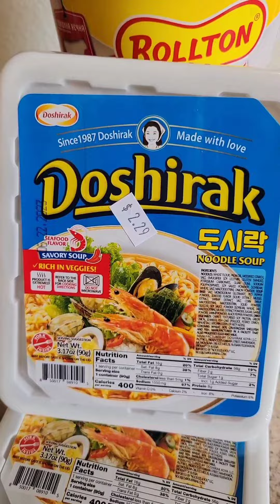Jones Market | Las Vegas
Jones Market is a European Deli in Las Vegas. Our favorite spot to stock up on Russian/Ukranian goodies.